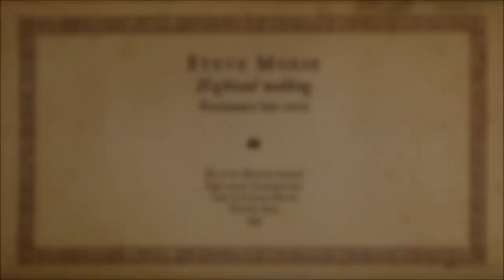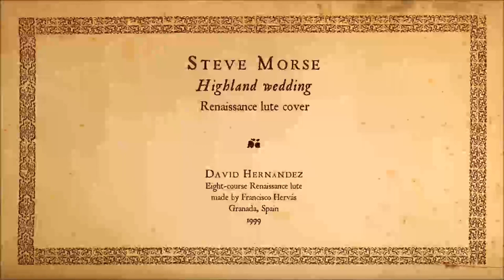STEVE MORSE | Highland Wedding (Renaissance lute)